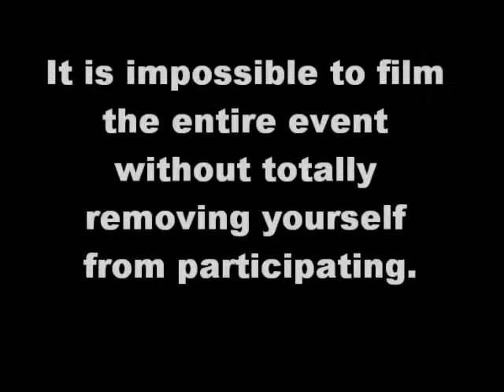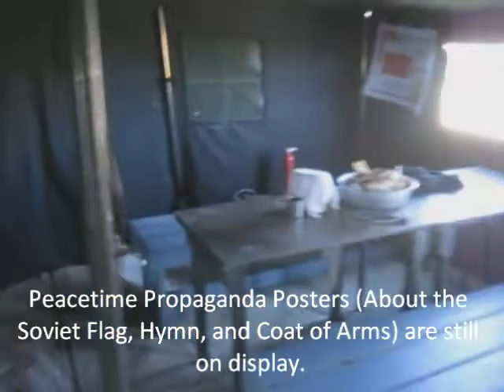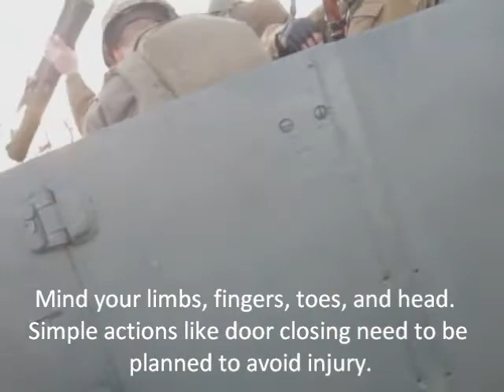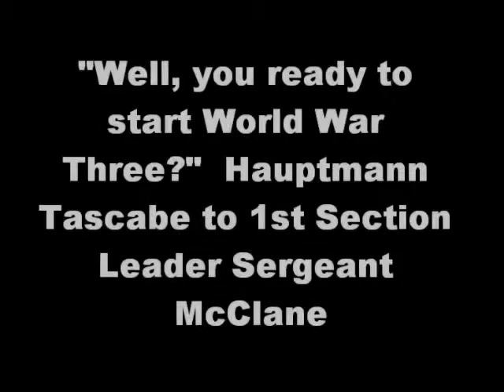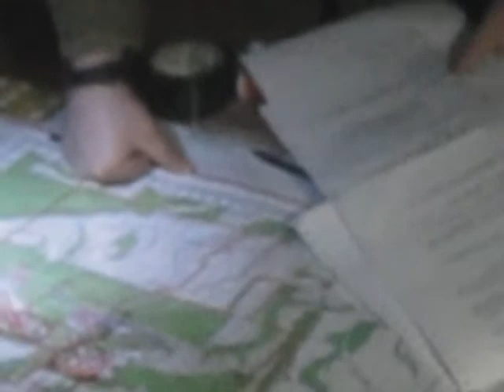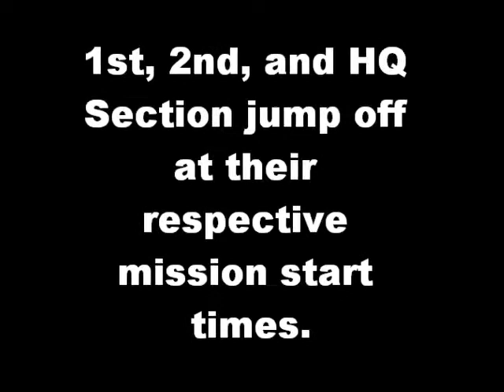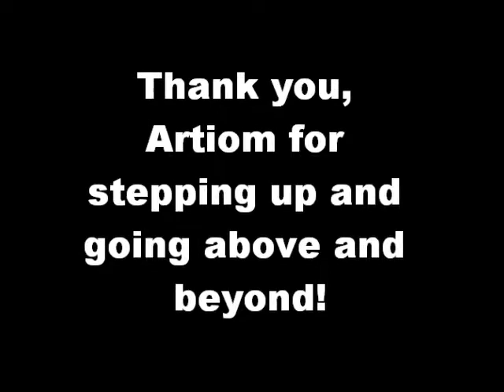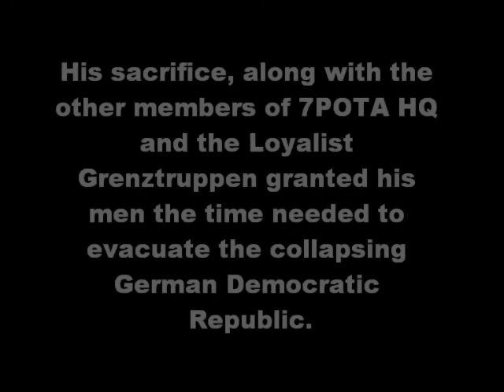Operation: East Wind VI - Coop's Clips - Part 2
A series of Clips shot by Coop during Operation: East Wind VI.  Coop was the commander of the Soviet 7th Company this year.  As such, not a lot of filed time in the videos.  Enjoy!